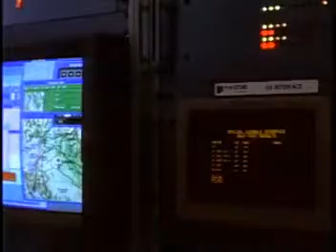U-2 High Altitude Reconnaissance - 50 Years of Service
Over 50 Years of service and the U-2 spy plane is still flying high, with no immediate plans for retirement. January 5th, 2010, Congress ordered the Air Force not to retire the U-2 until they have a replacement.

The U-2 was born during the Cold War more than 50 years ago, and the Air Force deems it the world's toughest plane to fly. But the high-altitude U-2 reconnaissance plane is so valued for its intelligence-gathering capabilities that, even in an age of high-tech unmanned drones, the old spy plane has found a whole new mission over the battlefields of Afghanistan and Iraq.

The U-2 reconnaissance plane's mission is changing. The new mission amounts to a landmark shift in how the venerable aircraft can be used: The U-2 now gives direct support to ground operations, including assisting troops in firefights.

Unmanned drones can "look" and get pictures of the battlefield. But so far, they can't "listen" and eavesdrop electronically. The U-2 does both.

"There's a significant demand for the U-2 downrange in both areas of operation," said Air Force Lt. Col. Kirt Stallings, who commands the 99th Expeditionary Reconnaissance Squadron from a base in Southwest Asia. "We've made a shift to counterinsurgency operations."

The U-2's role is so vital that Congress has told the Air Force to hold off on plans to retire it until an unmanned drone, now in testing and development, proves it can replace the U-2 Dragon Lady.

The U-2 is famous in part for the pictures it captured of Soviet missiles in Cuba, intelligence that became central in the 1962 Cuban Missile Crisis. It's best known for that kind of strategic intelligence gathering that's so valuable to national command authorities.

But the current war zones have the U-2 plenty busy supporting ground operations.

"We've become much more tactically oriented as opposed to the strategic type of mission that the U-2 flew for many decades," Stallings said. "We do have daily flights in Afghanistan now.

For example, the U-2 can take pictures of wide swaths of terrain; spot and track enemy movements; and warn of an impending attack.

The U-2's replacement would be a version of the existing RQ-4B Global Hawk fitted to take pictures and pick up enemy communications and other electronic signals.

The Global Hawk "has the potential to do all that but, it still isn't quite up to the skill set yet because it's a new airplane," said Air Force Maj. Colby Kuhns, of the Air Force's High Altitude Transition Team.

The Air Force currently has 32 U-2s in its active inventory. The U-2's main operating base is Beale Air Force Base, Calif., home of the 9th Reconnaissance Wing. Overseas, U-2s are deployed to three forward-operating locations.

The Air Force in 2005 announced plans to retire the U-2 by 2011. But that triggered concerns that military commanders and other decision-makers might be left without key intelligence data.

"Congress directed that we not retire the U-2 unless we consulted with them," said Air Force Col. David M. Sullivan, chief of the Air Force Intelligence, Surveillance, and Reconnaissance Collection Capabilities Division.